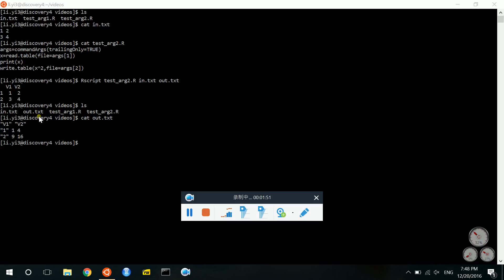run r script from linux command line with arguments input and output data file names as arguments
In the R file:

args=commandArgs(trailingOnly=TRUE)
x=read.table(file=args[1])
print(x)
write.table(x^2,file=args[2])

And then, in the command line
Rscript test_arg2.R in.txt out.txt